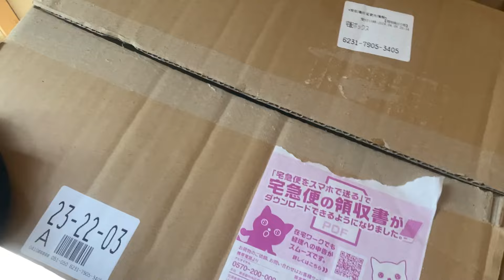GS400のあの有名なマフラーが届いた。